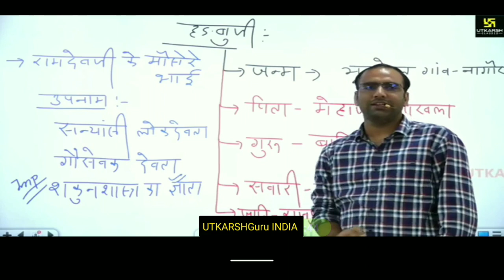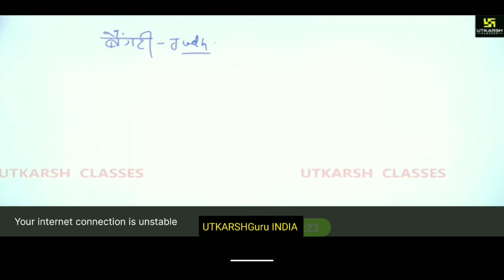हडबुजी का शकून शास्त्रज्ञान इतिहास by Mahendra sir utkarsh | Utkarshguru | जोधाजी और हडबुजी जोधपुर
🙏 WELCOM FOR UTKARSHGURU 🙏
                   UTKARSH
            ☝️Subscrib🌞

हडबुजी का शकून शास्त्रज्ञान by Mahendra sir utkarsh | Utkarshguru | जोधाजी और हडबुजी जोधपुर

nirmal sir
utkarsh classe jodhpur
Utkarsh classes jaipur
utkarshguru india
utkarsh gurukul
utkarsh ramsnehi gurukul
उत्कर्ष रामस्नेही गुरुकुल

nirmal sir
utkarsh classe jodhpur
Utkarsh classes jaipur
utkarshguru india
utkarsh gurukul
utkarsh ramsnehi gurukul
उत्कर्ष रामस्नेही गुरुकुल
👍👍UTKARSHGURU
thak all gus
UtkarshGuru India

🌏🌏🌏🌏🌏Thans🌏🌏🌏🌏🌏

nirmal sir
utkarsh classe jodhpur
Utkarsh classes jaipur
utkarshguru india
utkarsh gurukul
utkarsh ramsnehi gurukul
उत्कर्ष रामस्नेही गुरुकुल

nirmal sir
utkarsh classe jodhpur
Utkarsh classes jaipur
utkarshguru india
utkarsh gurukul
utkarsh ramsnehi gurukul
उत्कर्ष रामस्नेही गुरुकुल
👍👍UTKARSHGURU
thak all gus
UtkarshGuru India

🌏🌏🌏🌏🌏Thans🌏🌏🌏🌏🌏